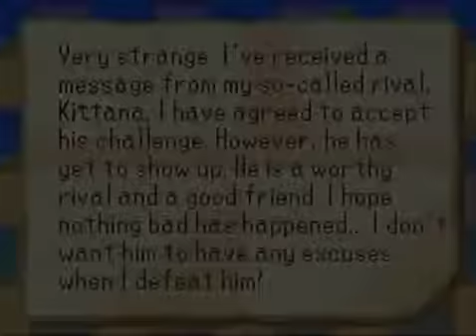Let's Play The Legendary Starfy [51] clean up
Yet more backtracking, and ninja cats, and mine carts. This is it though, we're done cleaning up.